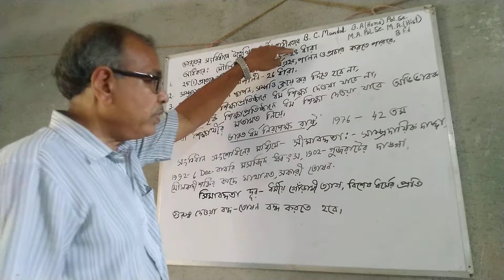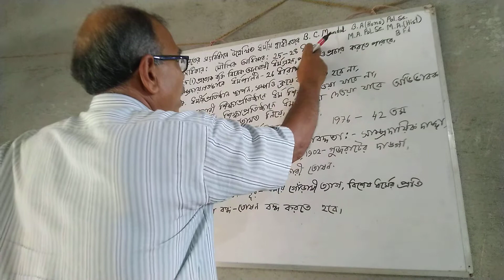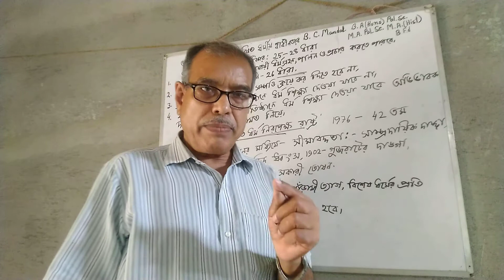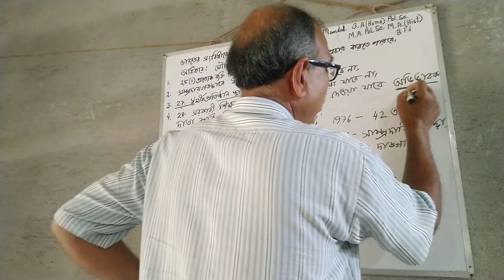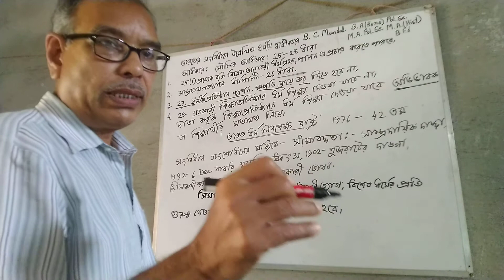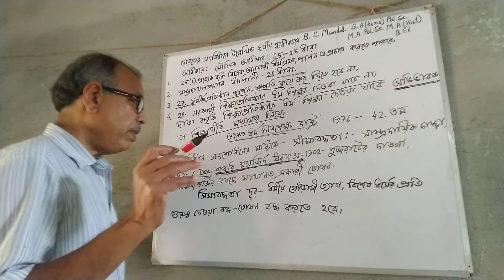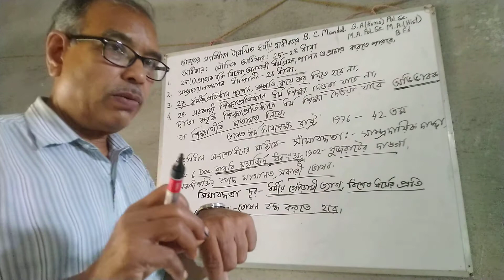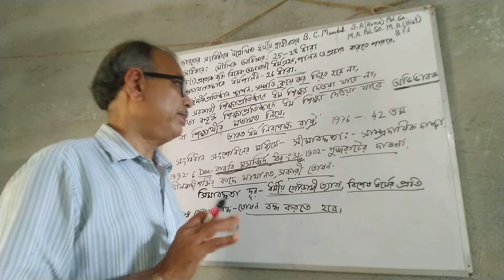Hons./ধর্মীয় স্বাধীনতার অধিকার/মৌলিক অধিকার/Class 3